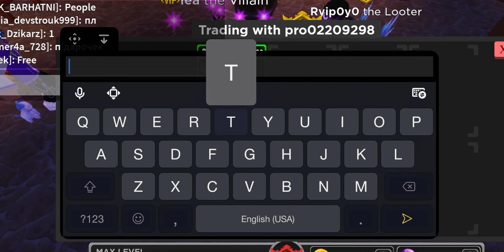DORAEMON GAVE GIFTS! 🎁 | Survive the killer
Hey ops family! 🩵

In this video I will be giving eid gifts as doraemon on trading server in survive the killer